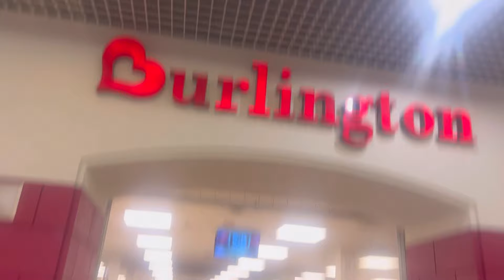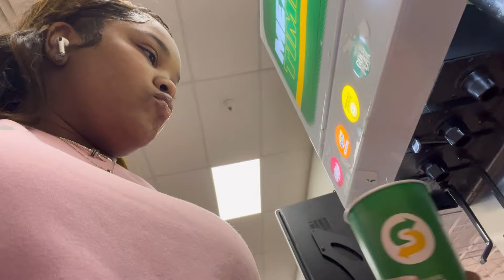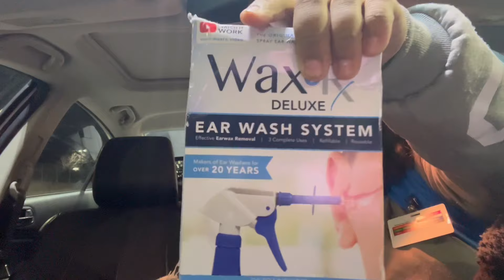WEEKLY VLOG | SHOPPING , WORKING , COOKING , CAR HAUL + MORE🥹🥰